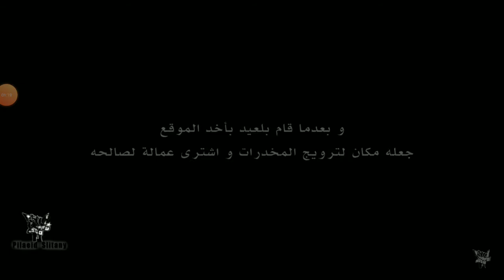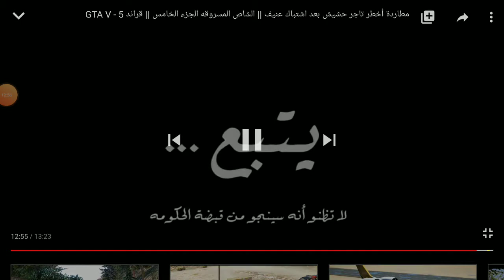May 24, 2020